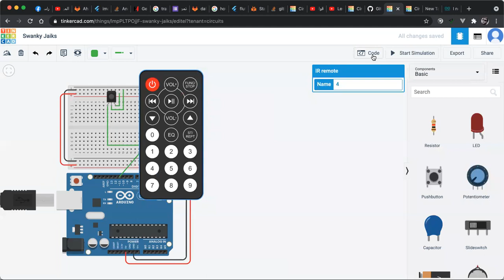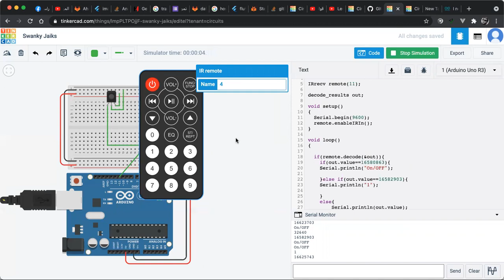Infrared Remote (part 2)